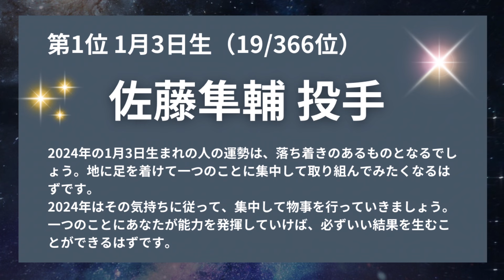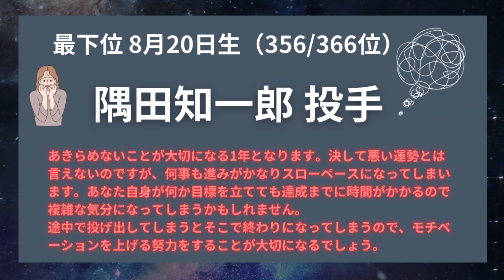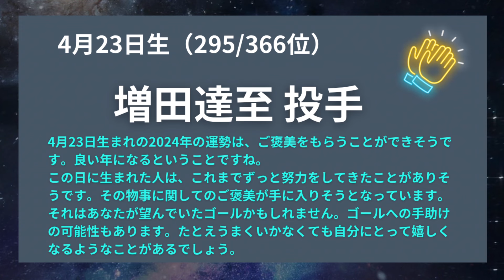【西武ライオンズ】2024年運気の良い投手TOP5✨ワースト1位や気になる運勢…色々占ってみた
埼玉西武ライオンズの投手陣の運勢を見てみた！
2024年運勢の良い投手TOP5、ワースト1位
そして気になる運勢だった投手など…
今季の投手陣に期待が高まります！